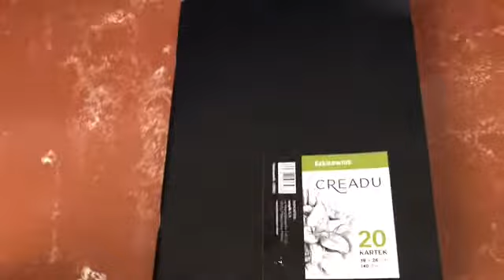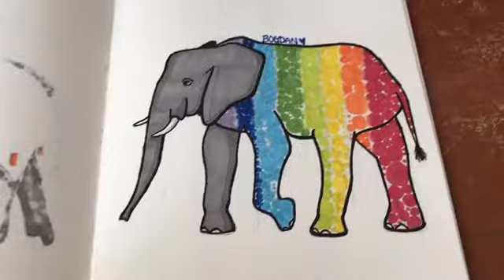Come and check out my elephant drawings!